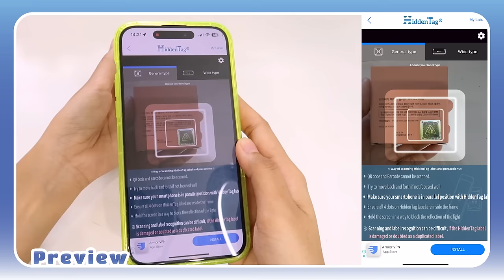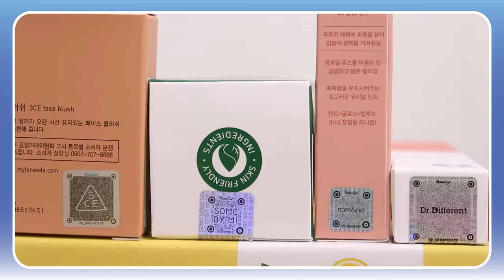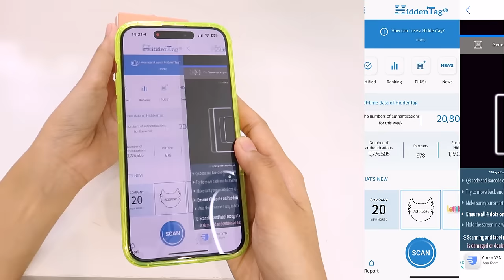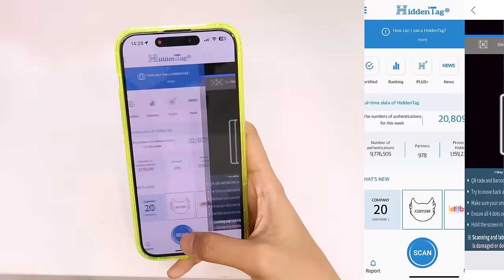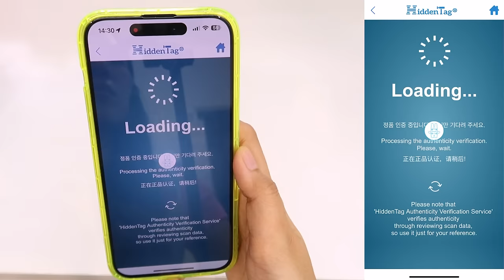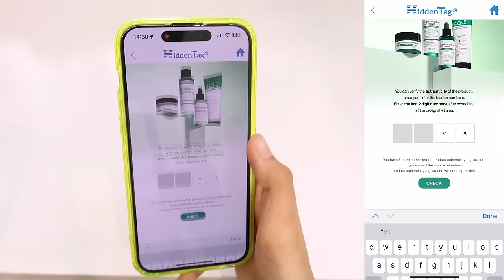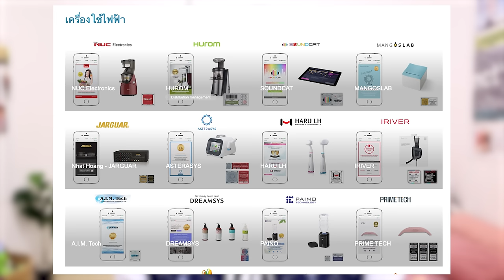อันนี้แท้มั้ย? ตรวจเช็คของปลอมทำยังไง?! วิธีมันง่ายมาก! How to check fake product?! by HiddenTag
สามารถดาวน์โหลด HiddenTag ได้ที่
💙 ตรวจสอบแบรนด์ที่เข้าร่วมได้ที่